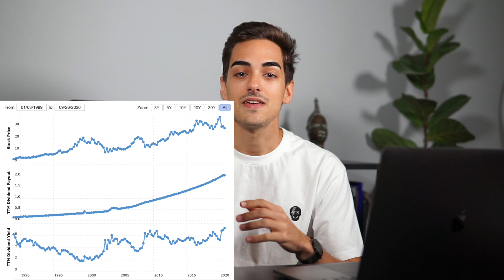Cómo crear INGRESOS PASIVOS desde casa con 500€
ngresos pasivos! Sin duda si hay algo de lo que recibo comentarios en el canal, es de cómo generar ingresos pasivos con poco dinero desde casa, sobre cómo generar dinero mientras estamos sentados en nuestro sofá sin hacer absolutamente nada. Y sin embargo es una idea muy interesante, ¿a quien no le gusta hacer dinero sin tener que estar horas y horas trabajando por ello?

En el vídeo de hoy vamos a ver cómo empezar a generar ingresos pasivos con solamente 500 euros de inversión, no obstante déjame fijar las expectativas, los ingresos pasivos que recibirás irán en función de o bien el tiempo que inviertas primero para crearlos, o bien el dinero que inviertas, y generalmente a más tiempo invertido y a más dinero invertido, más altos serán estos ingresos, por lo que no esperes jubilarte en las playas del caribe millonario perdido únicamente invirtiendo estos 500€.

La buena noticia es que estas ideas o fuentes de ingreso las podrás escalar hasta el infinito prácticamente y conseguir que los rendimientos sean cada año mayores a medida que le eches más tiempo y más dinero.

La primera opción es la de invertir en acciones que generan dividendos. En el vídeo analizamos cómo obtener ingresos pasivos de esta manera.

La segunda opción y en mi opinión más rentable es la creación de un canal de YouTube para generar ingresos pasivos y marca personal, explicamos como vender cursos online, como vender tus servicios y como trabajar la afiliación en YouTube

La tercera opción es a través de REITS en el mercado inmobiliario

La cuarta opción es a través del pago de deudas